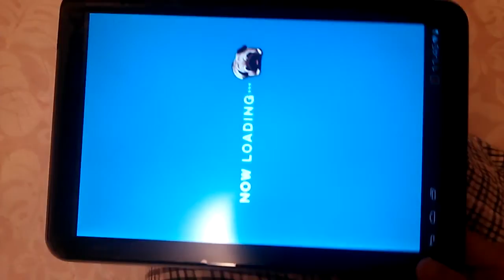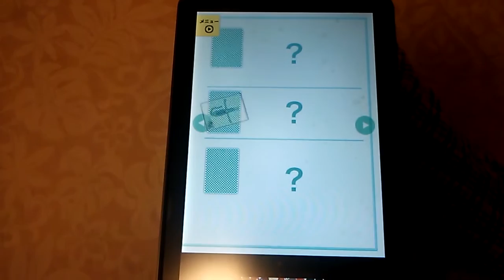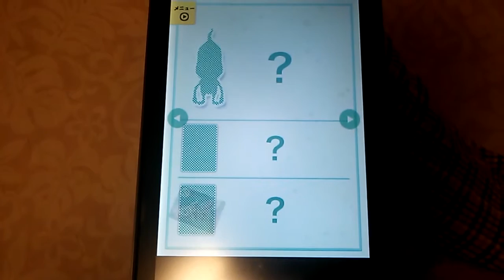こびとかるた【こびとづかん】Google Play の Android アプリ映画 こびとづかん カクレモモジリの秘密の桃園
Google Play の Android アプリのこびとかるた

こびとづかん アニメ
こびとづかん 動画
こびとづかん 映画
こびとづかん 東京ドームシティ
こびとづかん 画像
こびとづかん 種類
こびとづかん 福岡
天神 こびとづかん
こびとづかん DVD
こびとづかん イベント
こびとづかん 名前
映画 こびとづかん カクレモモジリの秘密の桃園